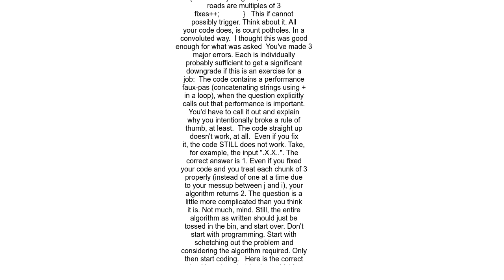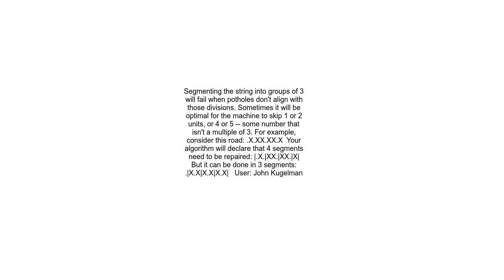Pothole fixing machine